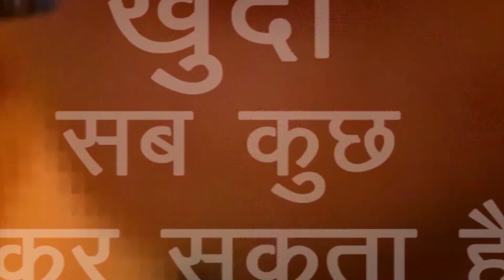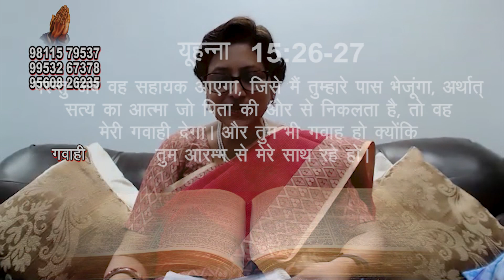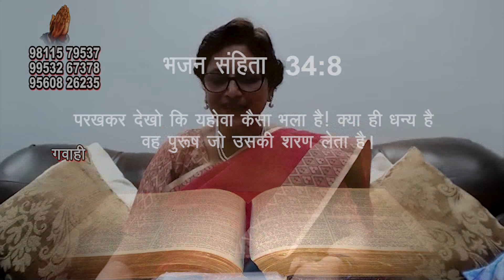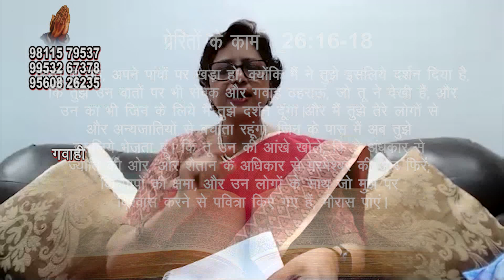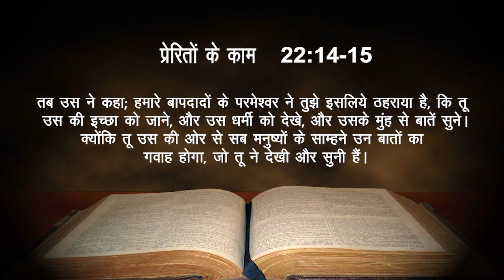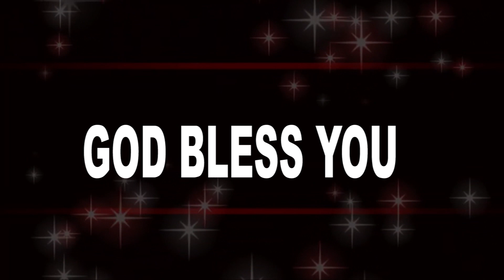Witness | Sister IndiraLakhanpal | PrayerTime | Shubhsandesh TV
Be a witness for Christ! Witnessing for Christ means simply telling others what we have personally seen and experienced of the Lord Jesus. Whether or not we feel like speaking for Christ, God’s will and commission to us is for us to witness for Him to everyone. In this, our preference or opinion has no place. His Word clearly charges us to go and disciple all the nations. Believing in and receiving Christ qualifies us to be His witnesses. We Christians have the gift of eternal life to share with our relatives, our friends, and our acquaintances. May the Lord Jesus fill us with His great love for people as we pray for others and begin to witness for Him.
Watch this video of Sister Indira Lakhanpal and be blessed!!!